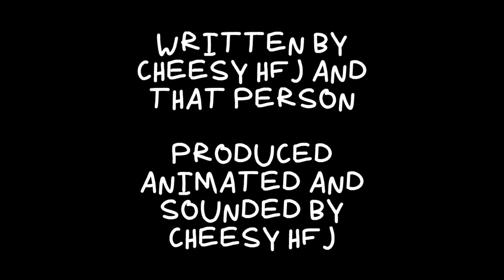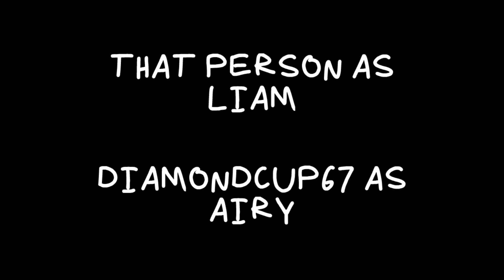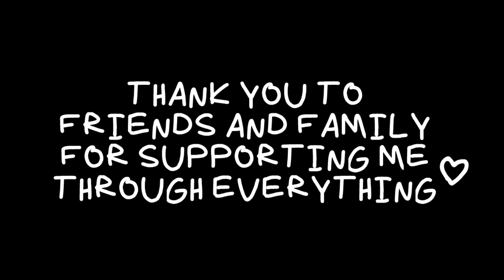ONE 18 Ending, but it's in the BFDI style.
Here's the google drive for the FLAs